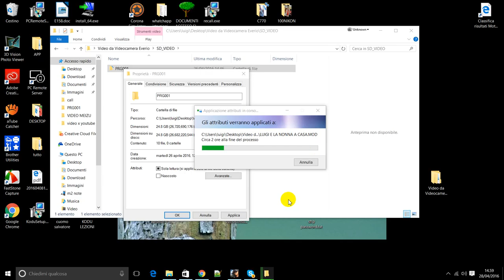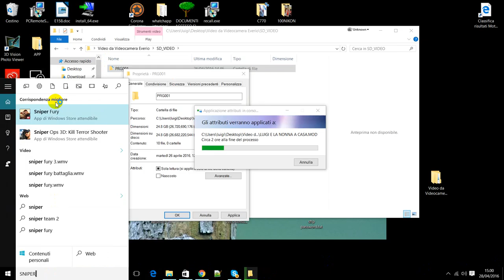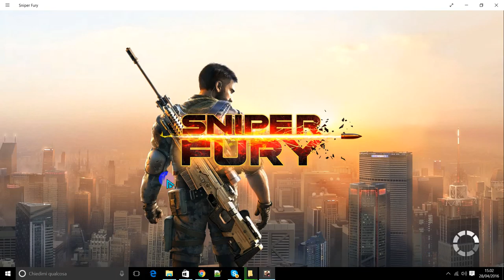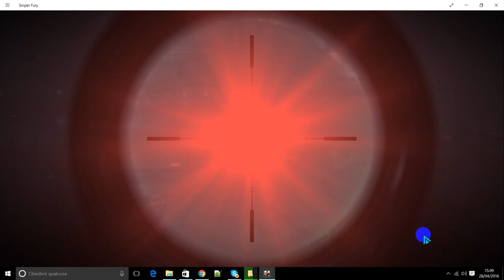SNIPER FURY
GIOCO SNIPER FURY